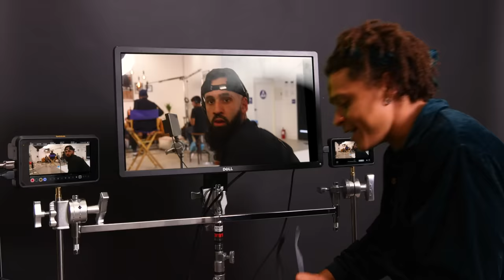Worst Movie Director Ever | Anwar Jibawi